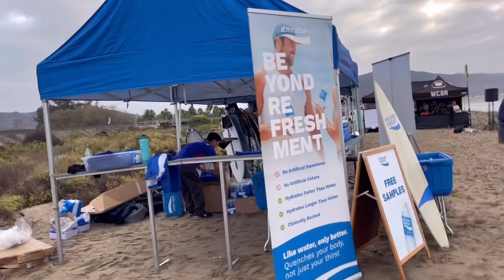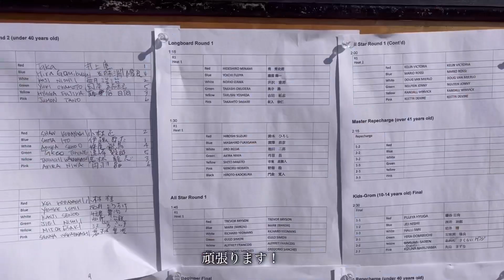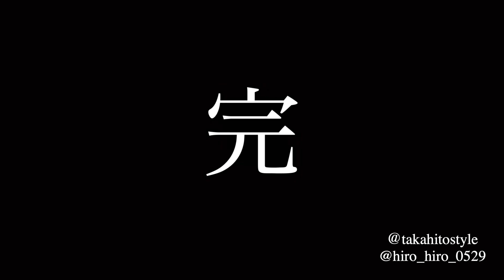サザンカリフォルニアジャパニーズコンテスト2022最高だった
サザンカリフォルニアジャパニーズコンテスト
トラッセルズのチャーチで大会でした
波もめちゃくちゃ良くて最高の日でした！
そして一位取れたのでよかったです！
ありがとうございました！来年もよろしくお願いします！